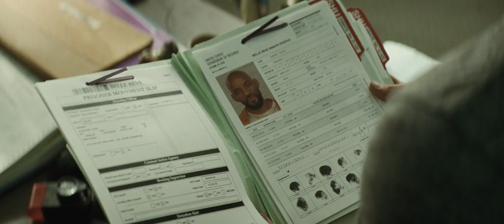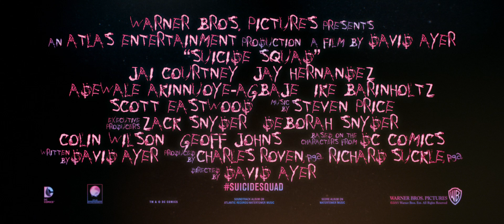Suicide Squad NEW Trailer [HD]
The Movie Blog - It feels good to be bad… Assemble a team of the world’s most dangerous, incarcerated Super Villains, provide them with the most powerful arsenal at the government’s disposal, and send them off on a mission to defeat an enigmatic, insuperable entity. U.S. intelligence officer Amanda Waller has determined only a secretly convened group of disparate, despicable individuals with next to nothing to lose will do. However, once they realize they weren’t picked to succeed but chosen for their patent culpability when they inevitably fail, will the Suicide Squad resolve to die trying, or decide it’s every man for himself?

Check out:
▸ Moon Knight vs The Avengers Explained